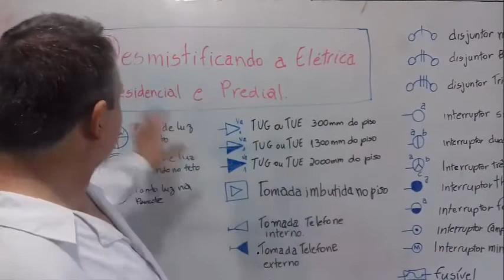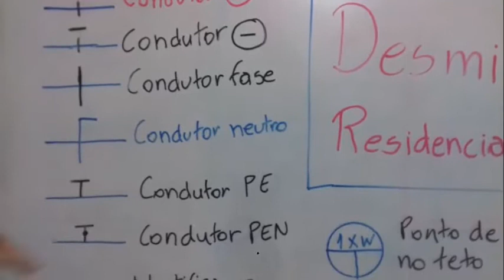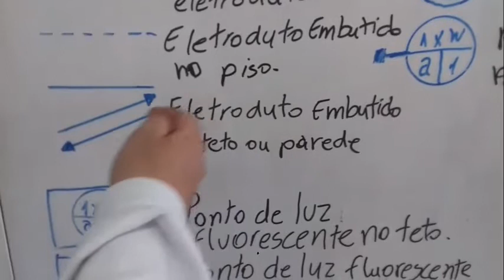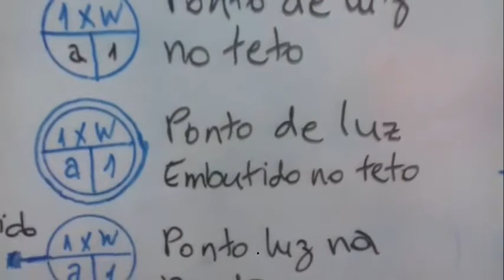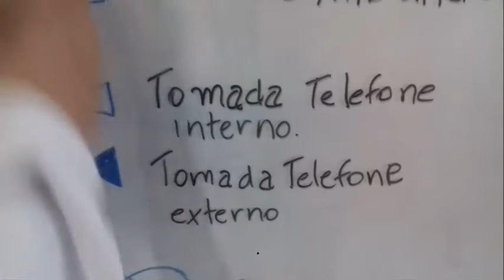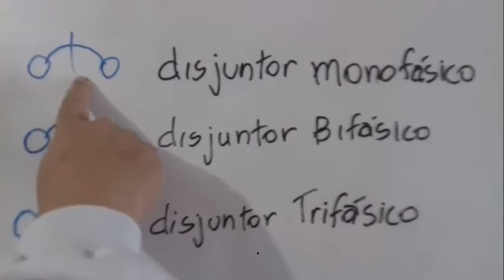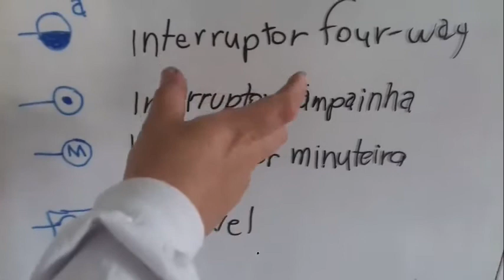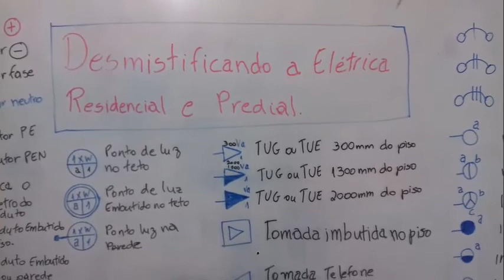Desmistificando a elétrica residencial e predial - Aula 1 (simbologia elétrica)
Aprendendo a maioria da simbologia utilizada em circuitos elétricos, residenciais e prediais.